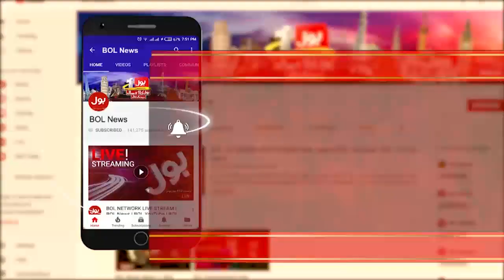What is The Main Reason Behind Water Shortage In Pakistan? | Aaj Ki Taaza Khabar